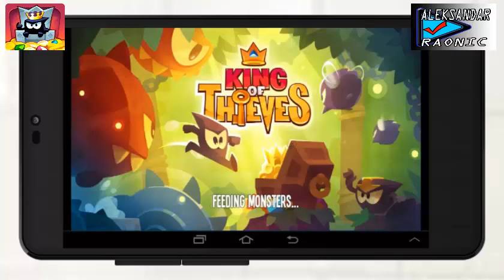★★★ King of Thieves --- GAMEPLAY ANDROID ★★★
Iz ZeptoLab-a koji je poznat po serijalu igrica Cut the Rope,stize nam najnovija android igrica pod nazivom King of Thieves , i koja je konacno dostupna na Google Play Store-u.Za ovu jako dobru i zanimljivu android igricu mozemo da kazemo da je kombinacija strategije, platformera i PvP igrica.U ovoj igrici cete se okusati kao lopov, i krasti od drugih zlato i dragulje, ali i se max potruditi da sacuvate svoje blago i zalihe zlata i dragulja od drugih lopova.
--- ZeptoLab  /  March 4, 2015
--- velicina : zavisi od uredjaja (kod mene na Samsung Tab 2 zauzima 49.6MB)
---android : zavisi od uredjaja ( kod mene radi na 4.1.2 )